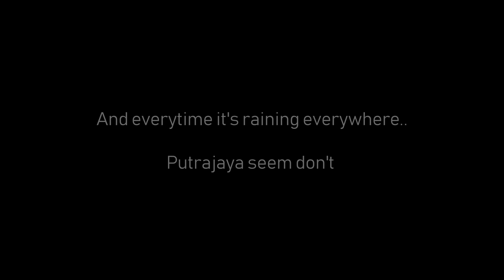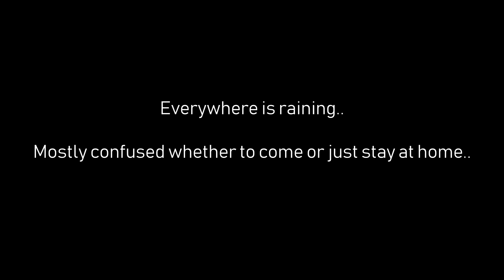Tuesday and Thursday PNR, Wet or dry?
Raining every evening ~ to go or not to go ~ for some riders living far, need 1 hour + to reach Putrajaya...

So it will be a a tough choice for them. They don't want to drive all the way there and call off the ride..

But twice I went a head... and it's rideable.